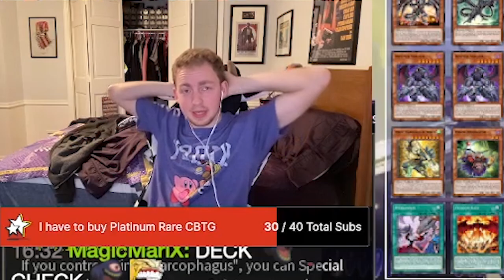DECK 👏 CHECK 👏 - Bystial Resonator Horus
Shoutout to my patrons:
MBT Yu-Gi-Oh!
JasSpy
Emperor Stove
ChloeCade
kenemon
Lazyfries
LukeVonKarma
Chinodris
Hamyton
Melffy Stan
BorrowingZe
Jedasis